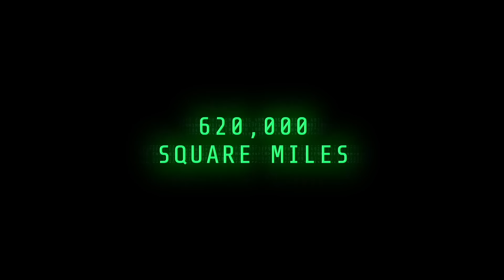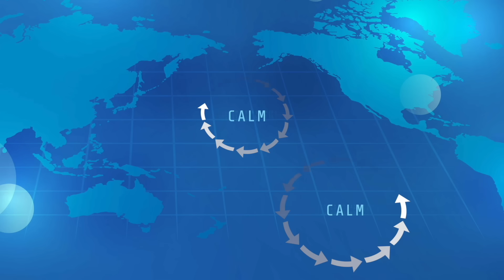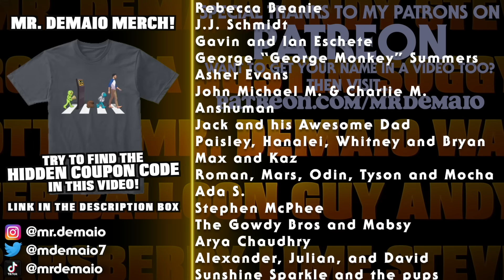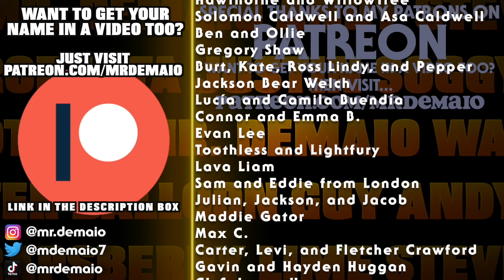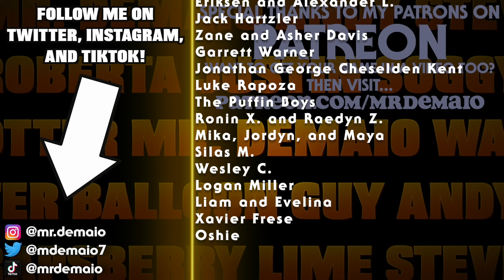An Island of Trash? The Truth Behind the Great Pacific Garbage Patch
There's a patch of garbage bigger than Texas in the Pacific Ocean. This is the story behind it.

Find out how big the great pacific garbage patch it, how the great pacific garbage patch formed, and more as Mr. DeMaio and friends come face to face with this enormous island of trash!